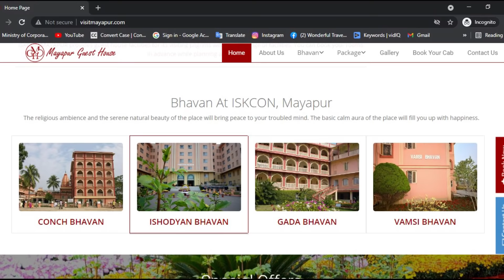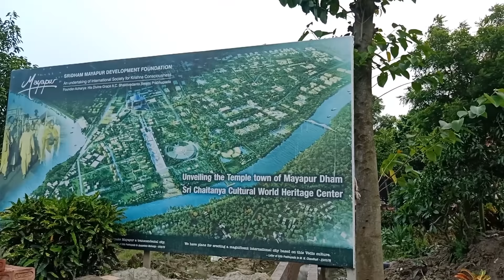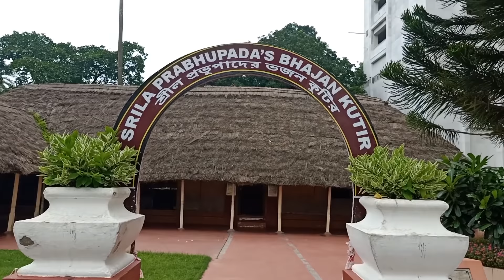Mayapur & Nabadwip Tour guide | Mayapur Iskcon Temple | মায়াপুর ভ্রমণ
The main attraction in Mayapur is the Temple of Vedic Planetarium built by ISKCON (International Society for Krishna Consciousness) which is the world's largest temple.[8][9] Also there is Srila Prabhupada's Pushpa Samadhi Mandir, a memorial to ISKCON's founder. The main shrine is surrounded by a museum depicting Srila Prabhupada's life,[10] using fiberglass exhibits. Mayapur Chandrodaya Mandir or the main temple has 3 main altars, Sri Sri Radha Madhava, Panca-tattva and Lord Narasimha Deva. These Pancha Tattva deities are the largest deities of Pancha Tattva in the world.[citation needed] The Panca-tattva comprises Sri Chaitanya Mahaprabhu, Nityananda Prabhu, Advaita Acharya, Gadadhara Pandit, and Srivas Thakur.